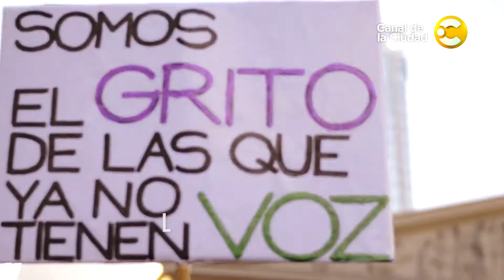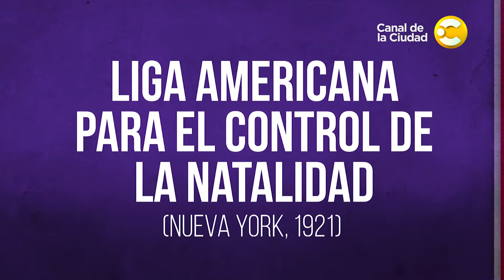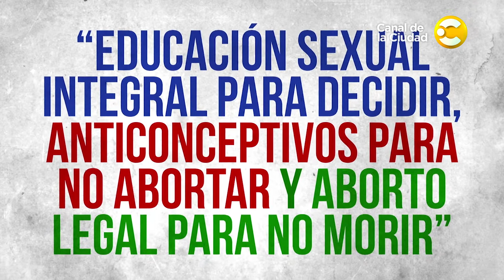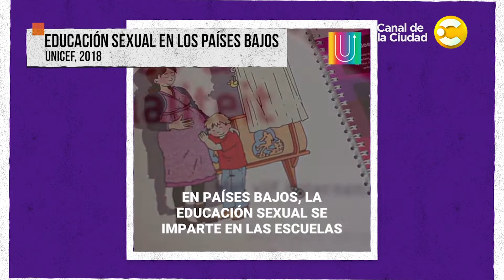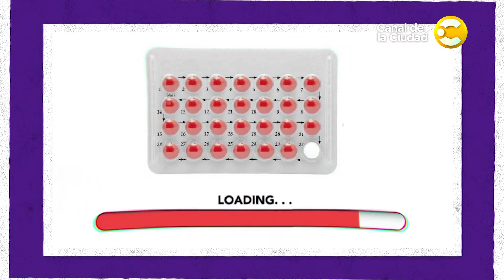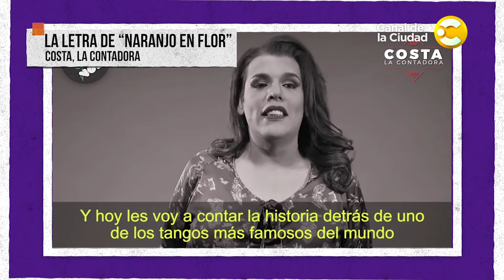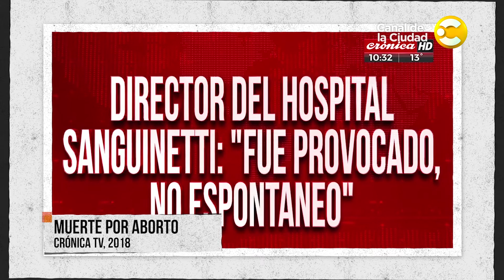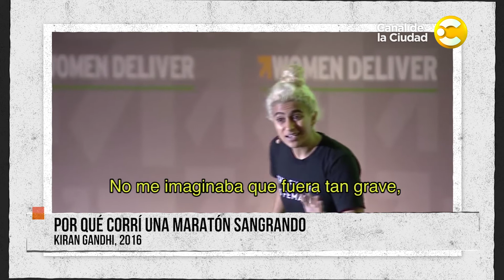"Derechos sexuales y reproductivos": La importancia de la educación sexual integral en Estamos Acá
¿Qué son los derechos sexuales y reproductivos? ¿Qué rol juega el feminismo a la hora de conquistar y hacer garantizar estos derechos? ¿Cuál es la importancia de la educación sexual integral? ¿A qué situación se somete una mujer que decide interrumpir su embarazo en la clandestinidad? Diego Iglesias entrevista a dos especialistas que nos ayudan a reflexionar sobre estos temas: Mabel Bianco, médica especialista en salud pública, y Paola Bergallo, abogada e investigadora del CONICET. En la segunda parte, tres mujeres comparten sus experiencias en relación al aborto y a otros derechos sexuales y reproductivos: Teresita Villavicencio, diputada nacional y oficial de policía, Agostina Mileo, comunicadora científica, y Marina Glezer, actriz.